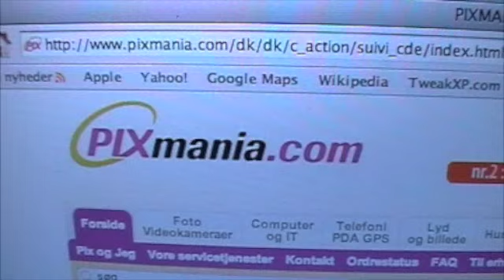pixmania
denne video er en video dokumentation for at jeg IKKE har modtaget vare bestil fra internet firmatet på trods af at de har raget betalingen tilæ sig fra mit kredit kort.

så dette skal forståes som en advarsel til folk mod at handle med